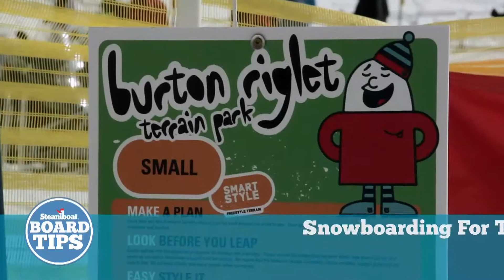Steamboat Tips- Riglet Park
Mother and X-Games medalist Erin Simmons talks about Burton's newest technology for teaching the youngest winter enthusiasts about playing in snow.